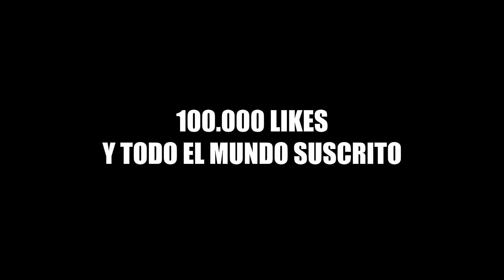ENCONTRAMOS ESTA CRIATURA DENTRO DE LA PISCINA TÓXICA DE GELATINA!! 😱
Encontramos esta criatura dentro de nuestra piscina toxica de gelatina!!